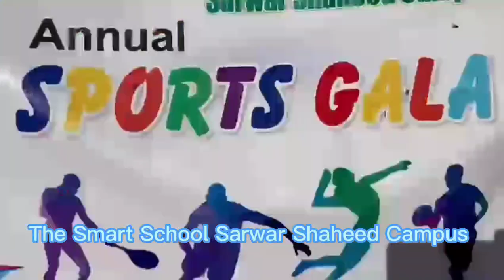the smart tss css # thesmartschool